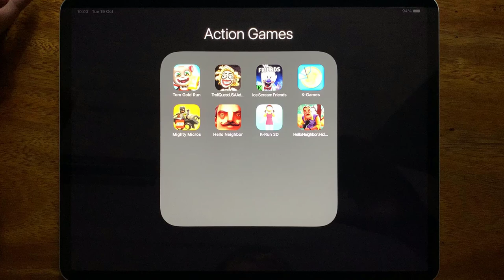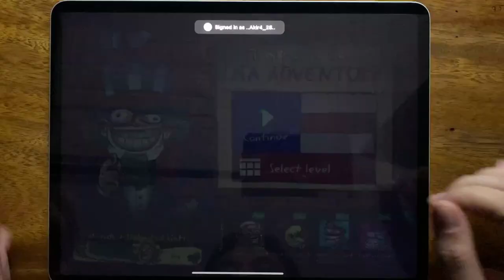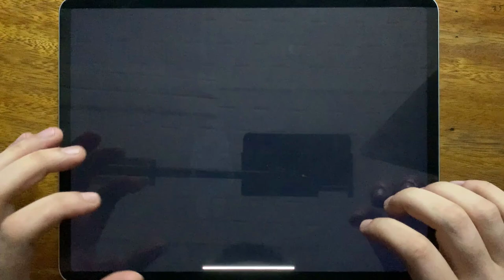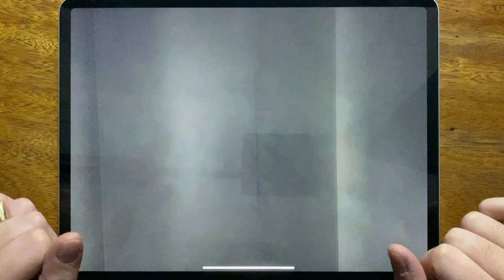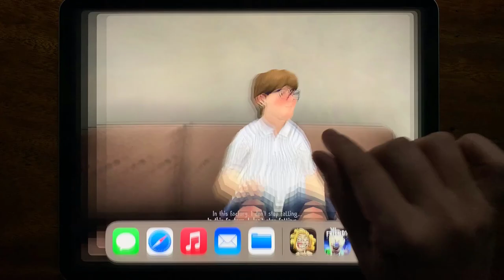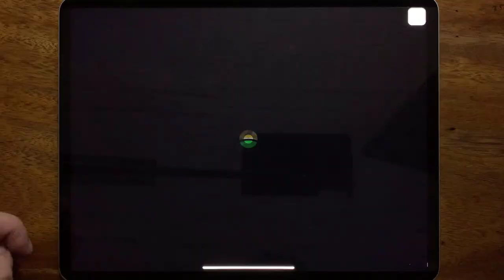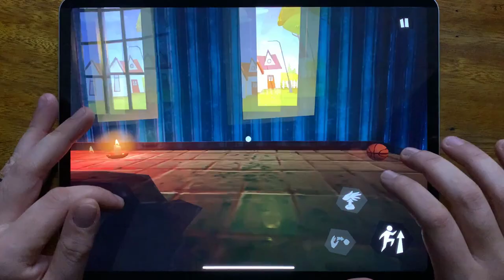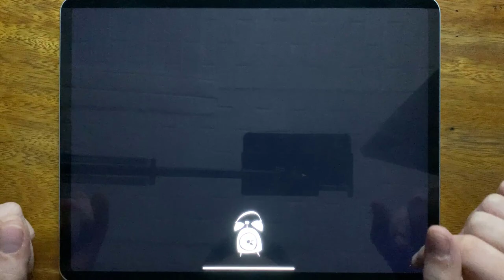Tom Gold Run, Troll Quest USA Adventure, Ice Scream 5Friends, K - Games, Mighty Micros....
Tom Gold Run, Troll Quest USA Adventure, Ice Scream 5Friends, K - Games, Mighty Micros, Hello Neighbor, K-Run 3D, Hello Neighbor Hide and Seek